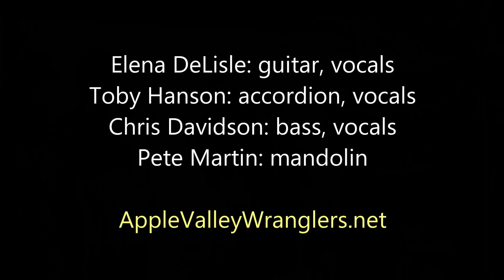Deep Water Apple Valley Wranglers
The Apple Wranglers play Deep Water at the PUNCH Projects Summer Concert Series in Thorp, WA on 9-2-23.

Western Swing dance music.

Elena DeLisle: guitar, vocals
Toby Hansen: accordion, vocals
Chris Davidson: bass, vocals
Pete Martin: mandolin